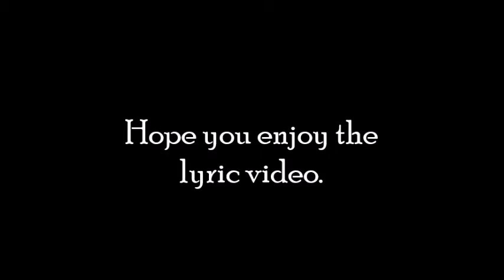Drarry ~ For The Dancing and The Dreaming lyrics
I plan on making an Animatic for this, but my drawing is shite. I hope you enjoy the video though.